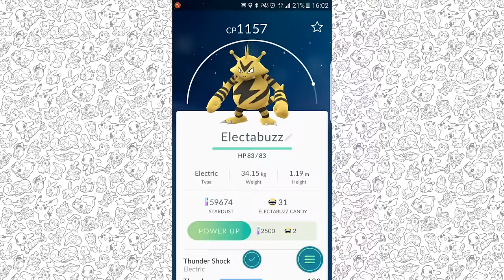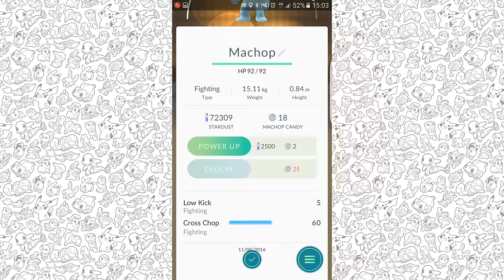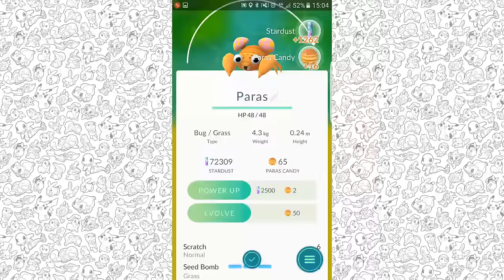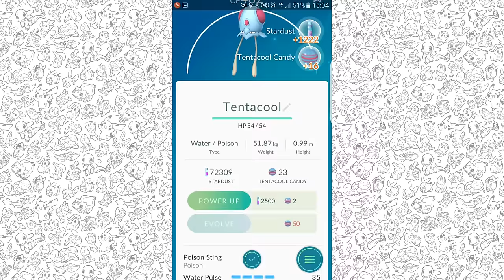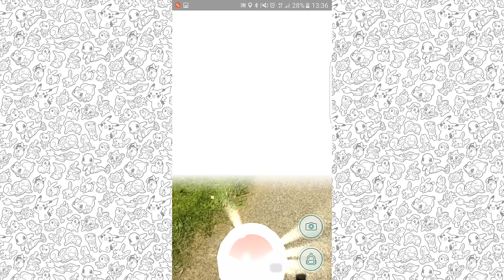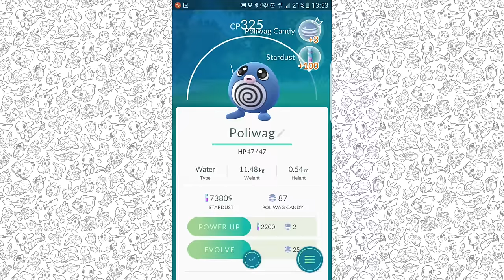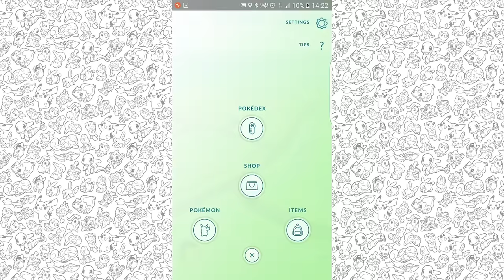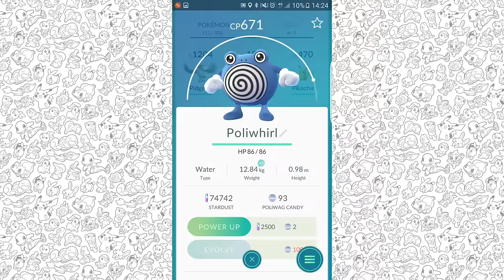Pokemon GO Part 27 BEST LOOKING POKEMON Gameplay Walkthrough